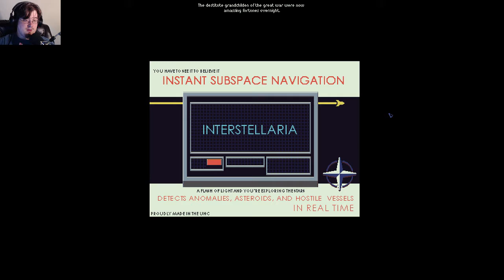Auto Age |Final| / Interstellaria |1| : I hope for more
I play some games and try to get some things to work.